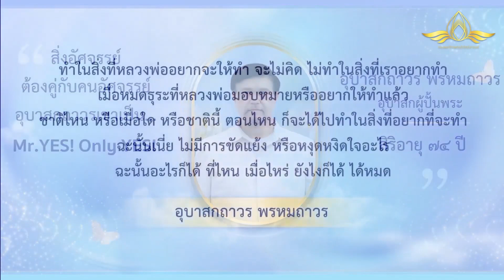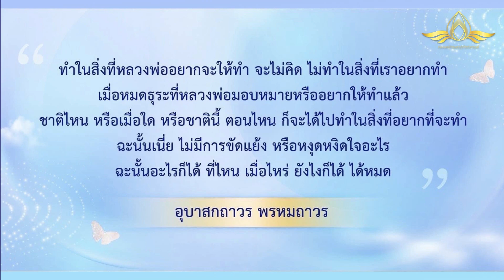20231016 "พี่ผู้ไม่มีข้อแม้” โดย พระครูสังฆรักษ์อนุรักษ์ โสตฺถิโก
👨‍💻: 🙏พี่ผู้ไม่มีข้อแม้” 💥

โดย
เวลา 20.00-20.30 น. วันที่ 16 ตุลาคม พ.ศ. 2566

Meeting id: 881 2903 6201
password 072
หรือดูถ่ายทอดสดจาก facebook ได้ที่